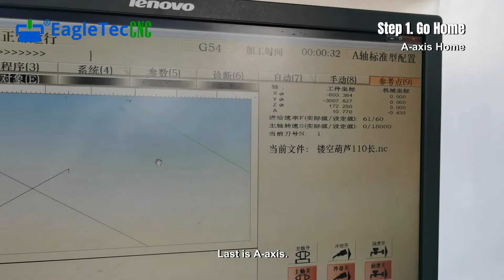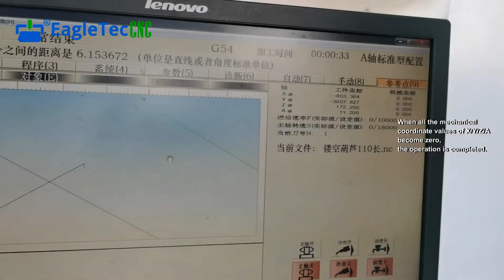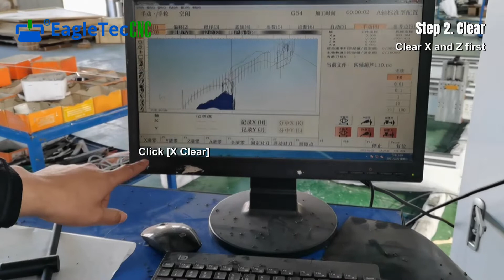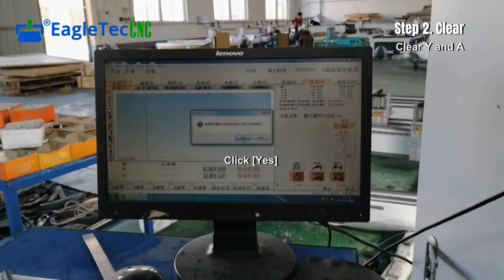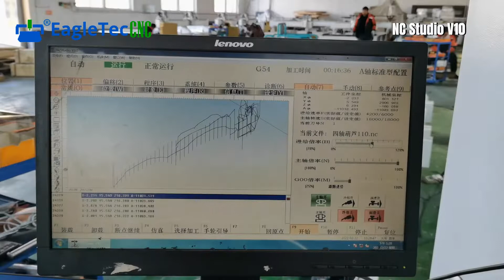Make 3D Engraved Cucurbit with 4 Head Rotary Axis CNC Router Machine from A to Z (How to Operate)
It demonstrates how to make 3d engraved cucurbit with EagleTec 4 head rotary cnc router machine from A to Z. As it includes every step of the whole operation, it is also a perfect operation tutorial and you can learn how to operate it by following the steps. The machine in the demo is a true 4 axis simultaneous engraving machine, so it is a perfect fit for mass production of 3D jobs, i.e. 3D artworks, queen anne legs, carved table/sofa legs, engraved baluster, cabriole legs, statues, and more.

FYI, the material used here is epoxy tooling board.

For more information about the multi-head rotary axis cnc router, please refer to the following pages

The video has six chapters:
0:00 Go Home Operation
1:03 Work Origin Setup Operation (X/Y/Z/A clear)
3:33 Load toolpath and start engraving
4:15 Roughing Process
5:50 Finishing Process
7:29 Engraved Cucurbit Display

Focused on Building rotary cnc routers of great quality & Providing best after-sales support